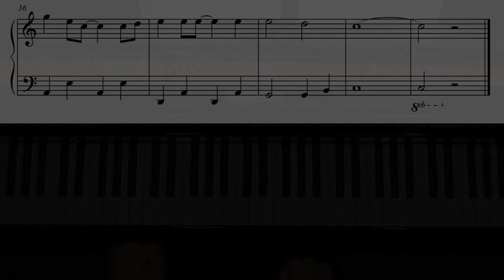Joe Hisaishi - Summer(썸머) 피아노 쉬운 악보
기쿠지로의 여름 OST
Summer- JoeHisaishi

바이엘 3권을 치는 10살 학생이 치고 싶다는 Summer.
악보를 찾아 봐도 초등학생이 치기엔 너무 길거나 또 어려운 악보 밖에 없네요..
Joe Hisaishi 의 Sumer를 쉬운 악보로 편곡했습니다.